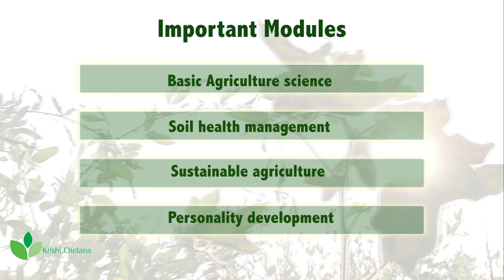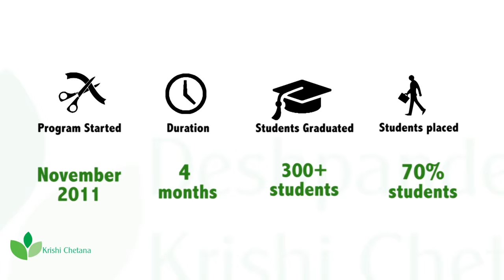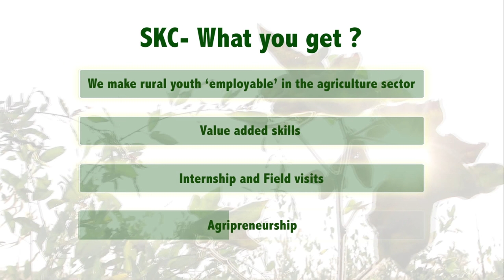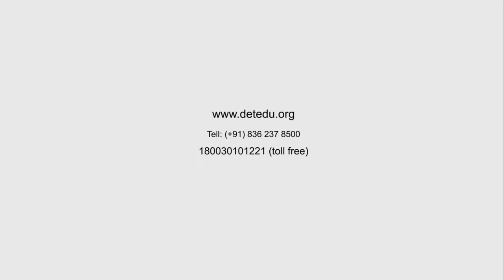Krishi Chetana Marketing film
This film gives an overview about Krishi Chetna program, runs by Deshpande Educational Trust. Krishi Chetna is the only program in the whole country which provides scientific agricultural training for rural youth, making them capable to be an entrepreneur or to work in agriculture based industries.